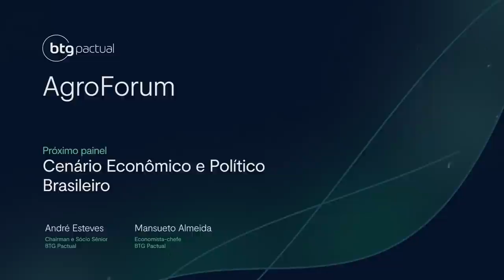André Esteves e Mansueto Almeida debatem o cenário econômico e político do Brasil | AgroForum 2023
Para encerrar o AgroForum 2023, André Esteves, Chairman e Sócio Sênior do BTG Pactual, e Mansueto Almeida, Economista-chefe do BTG Pactual, debatem sobre cenário econômico e político brasileiro.